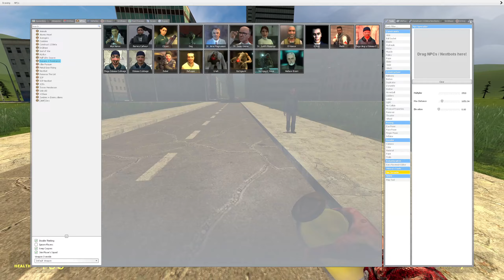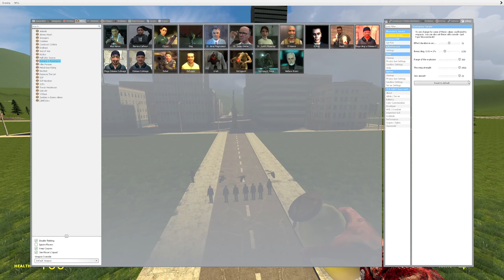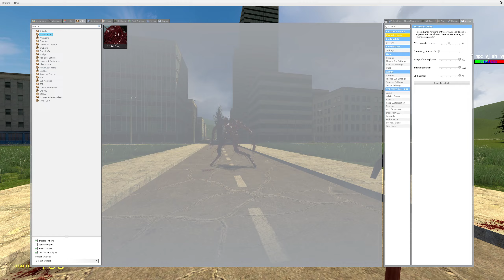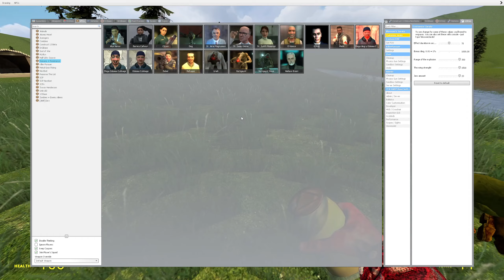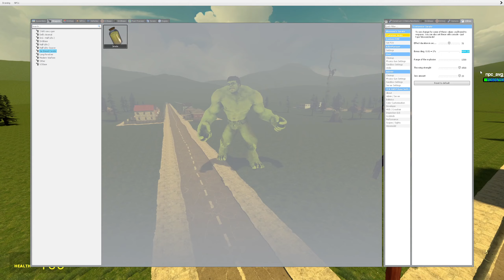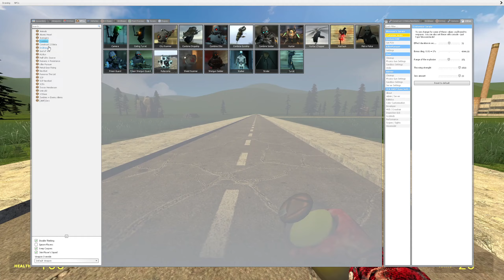You Don't Wanna Know What... This Is ( Jarate Jar ) | Garry's Mod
Today we take a look at a mod that lets you throw... piss at people and do crazy damage! Those big god npcs can't stand your urine and crowbar now!

Next video:

Mods by Aniszeus, The King Of Lizards!, Joelias, Trybochist, orange_blossom, Roach, Lawrence, Horner.tj, Skye,